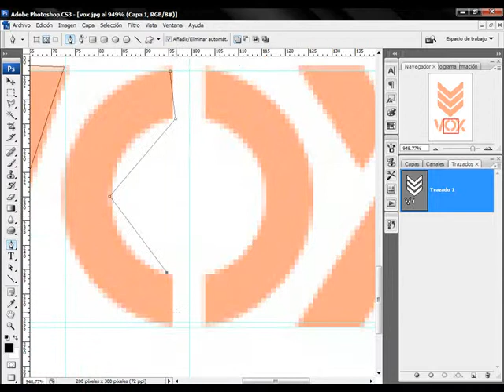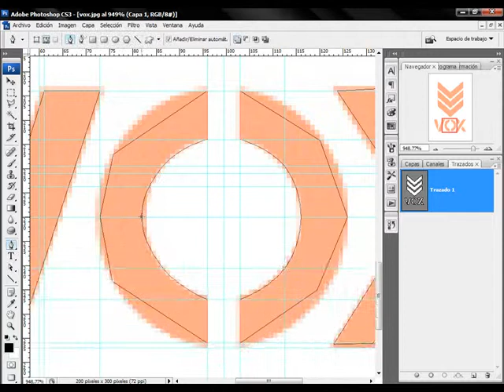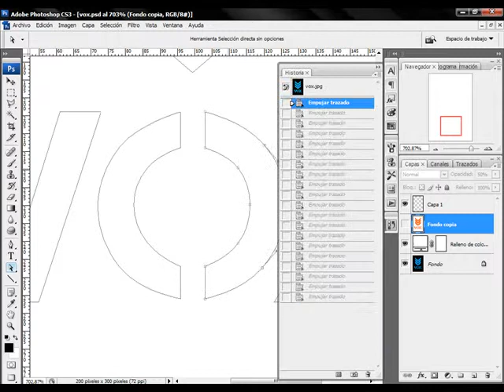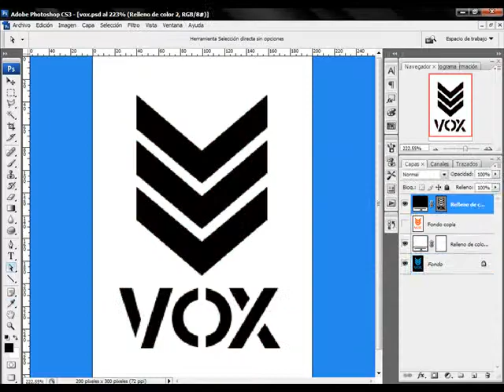PhotoShop CS3 - imagen en vector creacion tutorial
PhotoShop a Illustrator - IMAGEN

Como modificar una imagen sin perder resolucion usando vector mas lineas en photoshop!